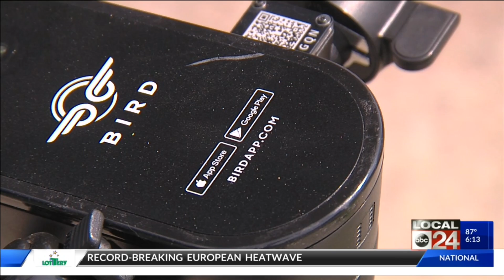Scattered scooters cause concern at Memphis City Hall